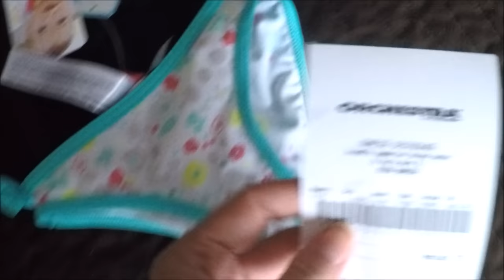Mes achats chez Primark & Orchestra [Haul maman-bébé]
Vidéos & Blog avec des astuces Beauté Make up, tutos, Nail Art & Mode pour les filles RONDES et les jeunes mamans comme moi!

VOTE tous les jours jusqu'au 26 octobre pour mon blog aux GOLDEN BLOG AWARDS ;)